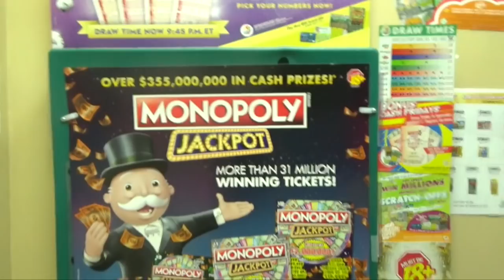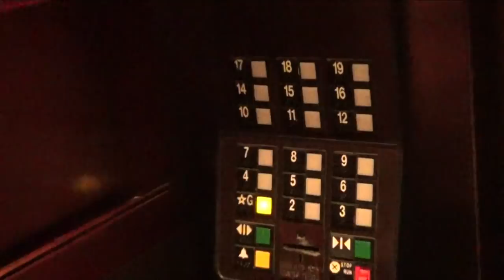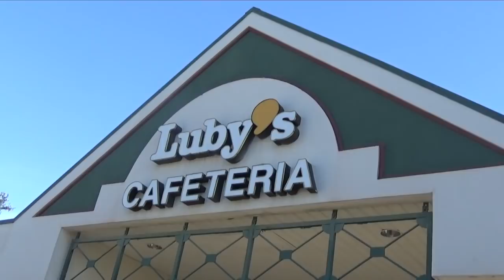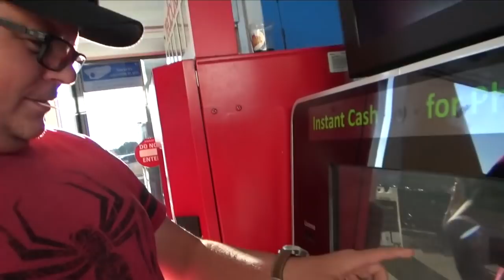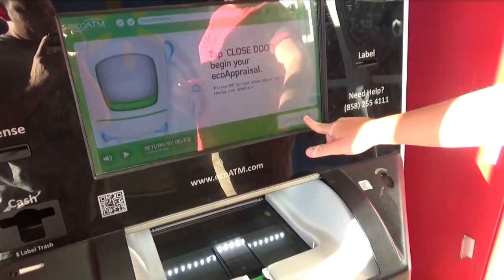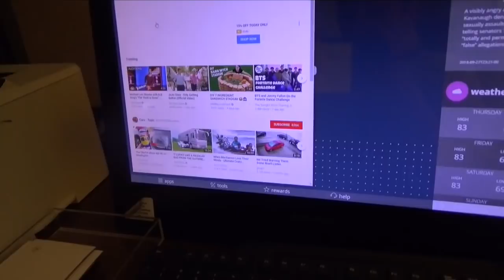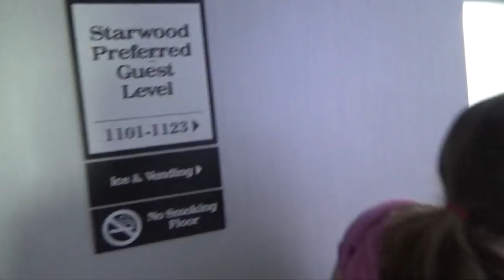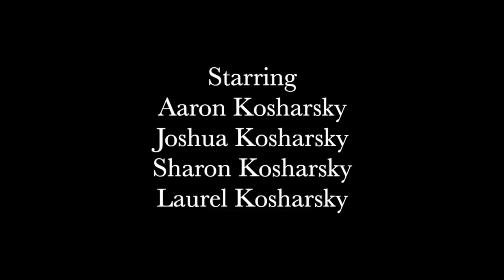The Kosharskys Episode 36: Touchdown In Dallas!